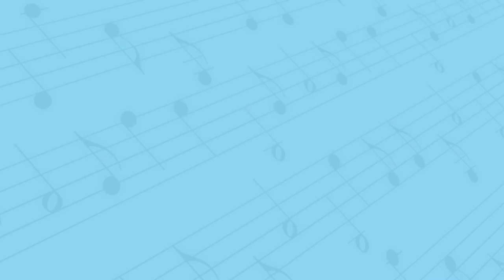Head Shoulders Knees and Toes - Kids Movement and Music Sing Along | Preschool | Kindergarten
Mr. Zack sings this awesome preschool and kindergarten movement song from the Wiggles that helps promote gross motor skills.  Perfect for any preschool classroom, kindergarten classroom or special needs classroom.  Preschool learning video

00:00 - The Jam Cats intro
00:05 - Mr. Zack says hello
00:44 - Head Shoulders Knees and Toes
02:57 - Say Goodbye song

Say Goodbye lyrics:
Say goodbye with your nose, nose, nose
Say goodbye with your toes, toes, toes
Say goodbye with your two elbows
Say goodbye, say goodbye, say goodbye

Say goodbye with your lips, lips, lips
Say goodbye with your hips, hips, hips
Say goodbye with a really big kiss
Bye bye butterfly!

The Jam Cats Music is a children’s music program that comes to your school, daycare center or facility to add an exciting music class to your child’s curriculum each week! This program will provide a fun and nurturing environment in which children will be introduced to music through singing, dancing and playing musical instruments.  Our instructors are professional musicians who are committed to having fun with your child while introducing them to music!

We are all  about Kids Music, Kids Songs, Nursery Rhymes, Music Classes, Music Lessons, Preschool Music Classes, Kindergarten Music Classes, Special Needs Music Classes

The Jam Cats cartoon characters are used to inspire children and introduce them to our curriculum through monthly family guides, music cards, flash cards and poster boards.

The Jam Cats Band consists of:
JAGGER - lead vocals, guitar, saxophone.

JEZZIE - Lead vocals, keyboard, violin.

JINGO - Vocals, bass guitar, trumpet.

JANKIE - Vocals, drums, percussion.